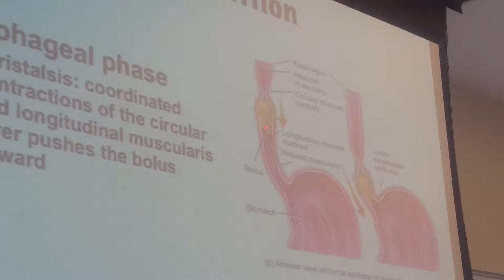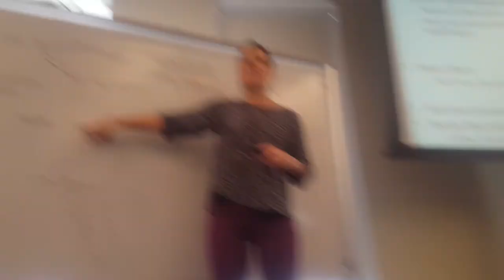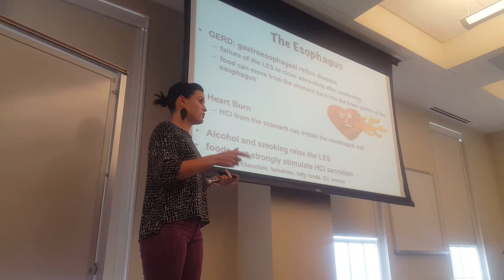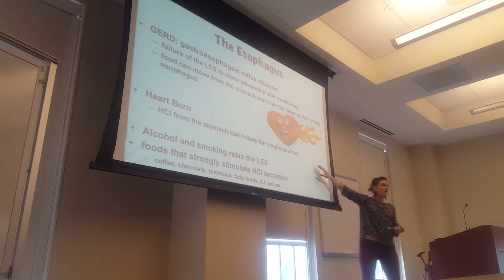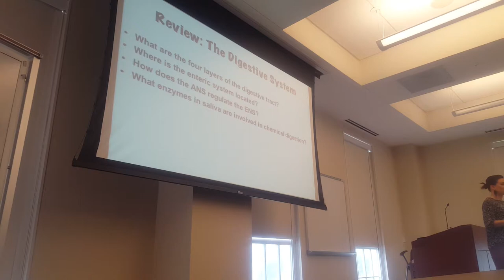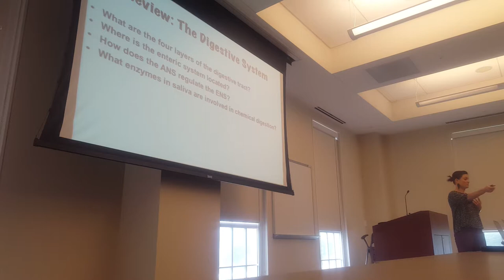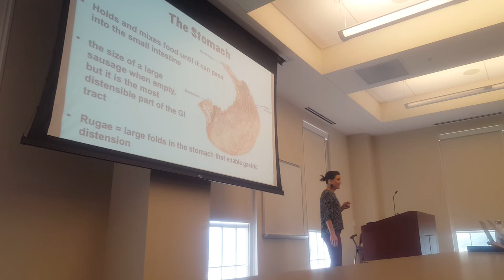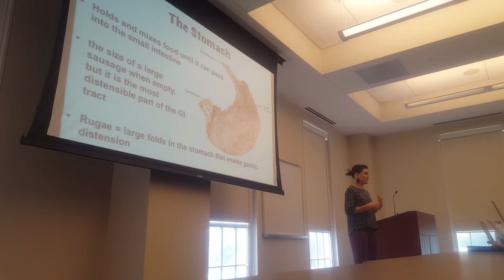Digestion esophageal phase